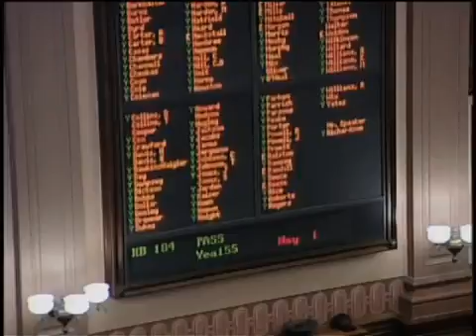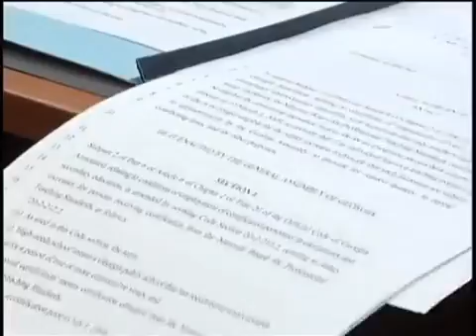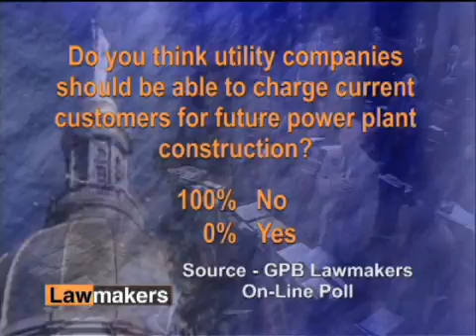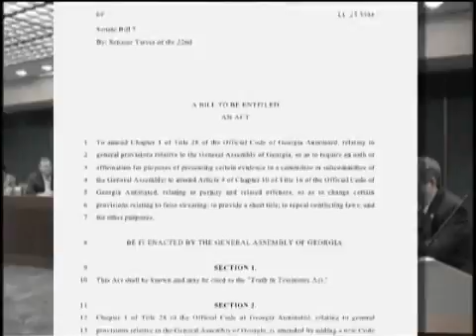Lawmakers Day 27 (3/5/2009)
The Senate has passed its version of the midyear budget.  House Bill 118, the Supplemental Appropriations legislation for fiscal year 2009, is an $18.9 billion spending plan that uses hundred of millions of dollars of federal stimulus money to soften the blow of deep spending cuts.  Declining tax revenues have forced the Appropriations committees in both the House and Senate to cut nearly $2 billion in state spending to avoid a deficit situation.  Senate changes to the bill send it back to the House, a Conference Committee will likely work out the final version.

The Senate today also approved the Governor Perdue-backed plan to overhaul the State's transportation agencies.  Senate Bill 200, The Transforming Transportation Investment Act, would abolish the State Road and Tollway Authority, establish a new State Transportation Authority and restructure the funding and powers of the Department of Transportation.  Lawmakers' Valarie Edwards reports.